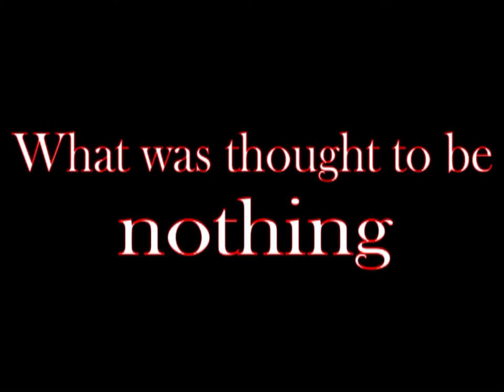The Unknown Creature - Trailer - 2017 Limited Streaming Event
For 963 Pictures, this is truly a first.

For the first time in the history of 963 Productions. Our very first feature length production of The Unknown Creature will be able to be viewed on YouTube from August 26th - September 3rd.